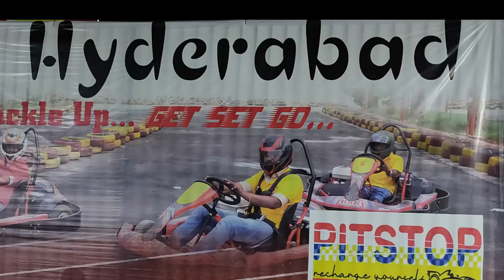हैदराबाद | Go karting at Pitstop, Necklace Road, Hyderabad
Title: Go Karting at Pitstop, Necklace Road Hyderabad.

Hope you liked this video. Please provide your feedback in the comment box.